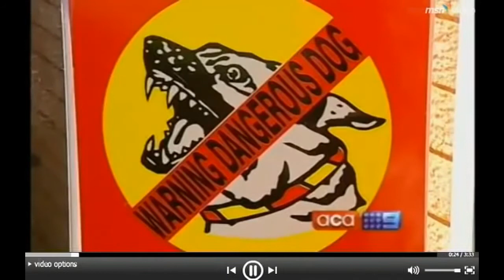7 Classic News Interview Fails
Various clips